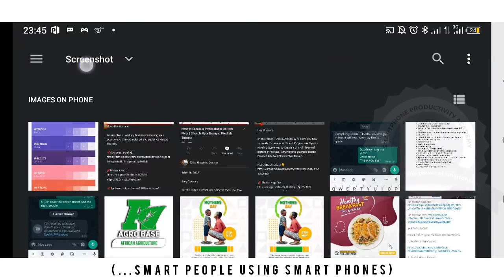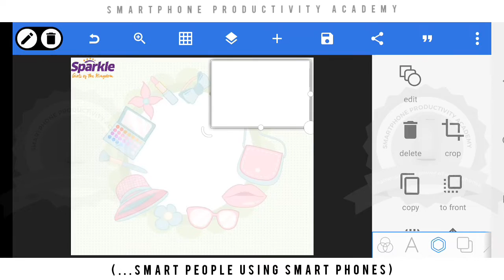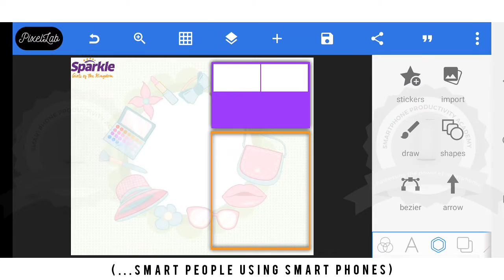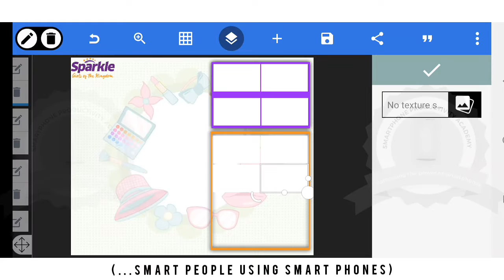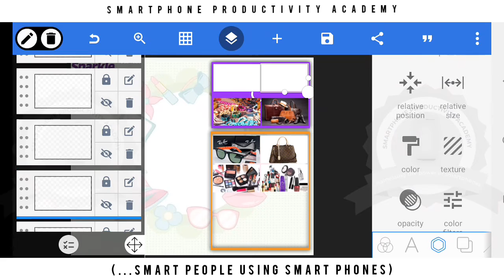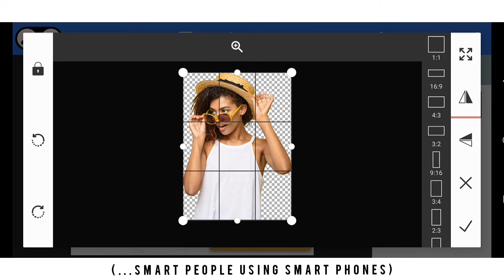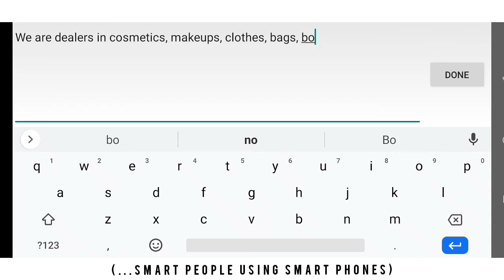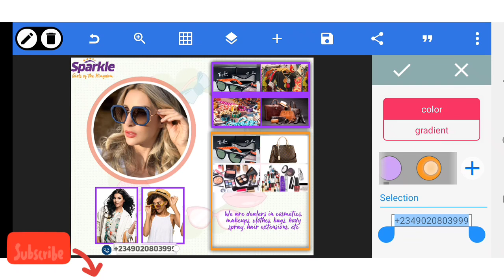Design a Business Flyer Using pixellab 🎨 || SmartPhone Graphics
Hi Genius
❣️Welcome to SmartPhone Productivity Academy (SPA)❣️

 A platform where you are taught to harness the power of your smartphones. We are just a community of smart people using smartphones. And we believe you can also become a smart phone user by joining our channel.

As usual, watch and practice❣️. I believe you will enjoy the video and the tricks.

IMAGE USED🎨

Let's hear your comments in the comment box💕

Ignore

pixellab gradient background